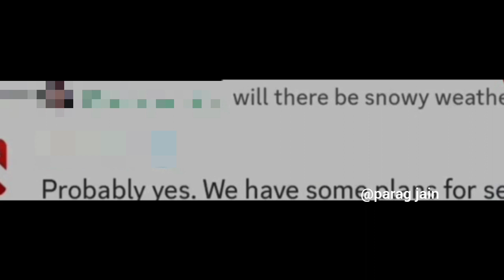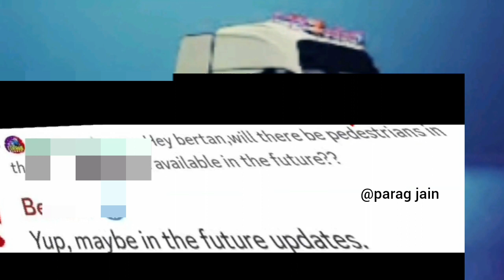New Information Out From Truckers Of Europe 3 | New Upcoming Update Date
Hello everyone,

In these videos you will get gameplay of truckers of Europe 3 newly launched gameplay.
new update arrived V 0.38.4  features gameplay .

Driving a Road roller  trailer in truckers of Europe 3